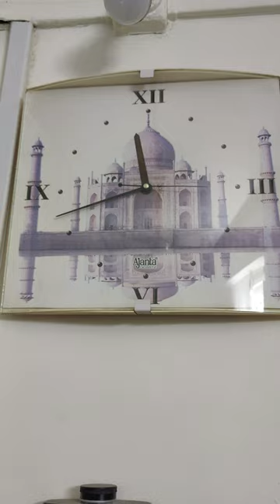Eid Preparation Vlog - Nade Flick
Thankyou.